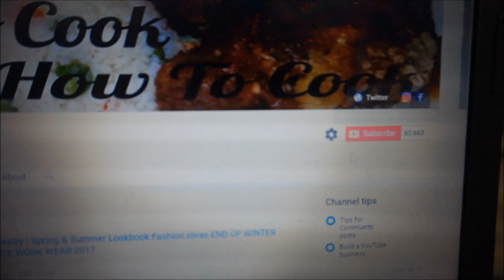HOW TO MAKE THE BEST VEGAN ROCK CAKE RECIPE 2018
Today we will be making  Butter burger  vegan STYLE
 I really wanted to try them, because I do have a guilty pleasure of vegan-izing fast food and American style food. .

 ALL YOUR REQUESTED RECIPE'S ARE COMING

HOW TO MAKE JAMAICAN VEGAN STYLE COCONUT ROCK CAKE RECIPE right the first time. I wanted to show you guys that's its easy as 1 2 3

{ MORE HOW TO COOK -JAMAICAN FOOD}

Category
Howto & Style

''''''''''''''''''''''''''''THING'S YOU WILL NEED FOR THIS RECIPE'''''''''''''''''''''''''''''''''''
3 cups banana flour
1 cup apple sauce
1 1/2 cup brown sugar
3 table spoon coconut milk
1 tea spoon baking powder
1/2 cup coconut flakes
1 table spoon grated ginger
1/2 tea spoon salt
1/2 teaspoon nutmeg
1 table spoon cinnamon powder
1 table spoon vanilla
3 tablespoon coconut oil
PRE-HEATED OVEN
BAKED @350*
15/20 MINS

IN MY JAMAICAN KITCHEN. LIKE. SHARE. COMMENT

LET ME KNOW IF YOU WOULD LIKE TO SEE ME DO VIDEO'S LIKE THIS

.LINKS FOR MORE REQUESTED RECIPE'S.

.MORE RECIPE IDEAS.